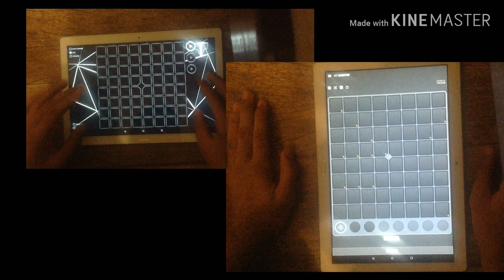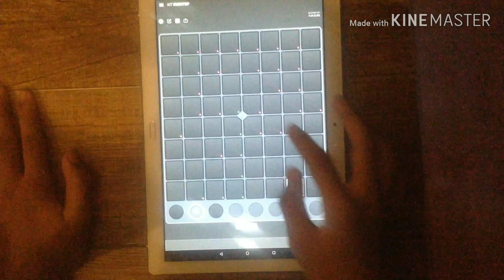Super Pads Lights VS Unipad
This is the most fastest and the most difficult kit I've ever played